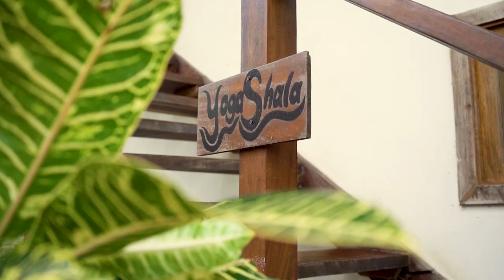Eden Resort Official Video - San Juan Del Dur, Nicaragua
Filming this resort was a true pleasure. We arrived with a solid plan and instantly were invited in as a new part of their family. Eating healthy and participating in the activities at this resort really gave us a feel for the guest's experience and so we tried to portray that in this video the best we could.

This was the first Yoga Retreat Resort that we have filmed, but we had such a great time doing it, that it definitely won't be the last.

Thanks to the amazing team at Eden, Remy and Kelly for making us feel so welcome and for helping us bring this awesome project to life!